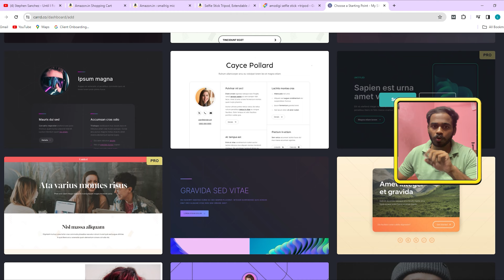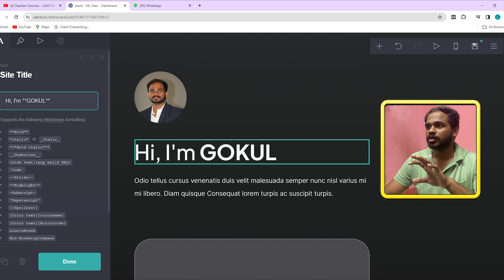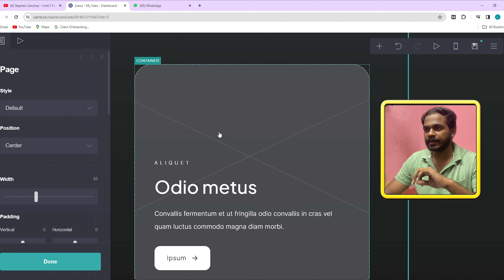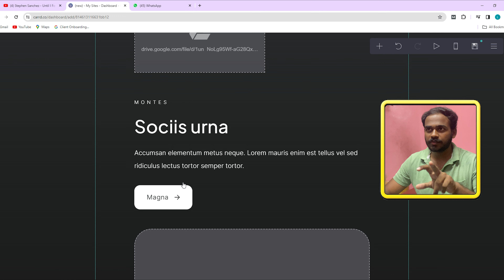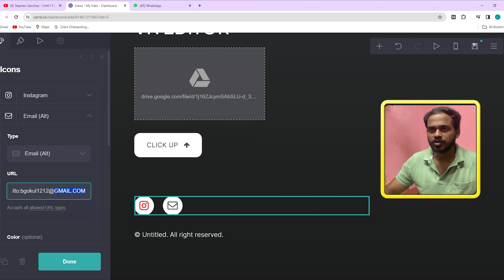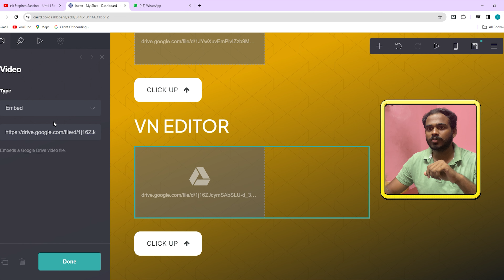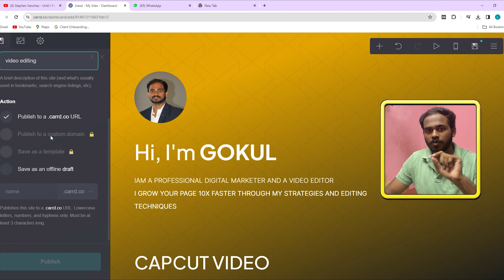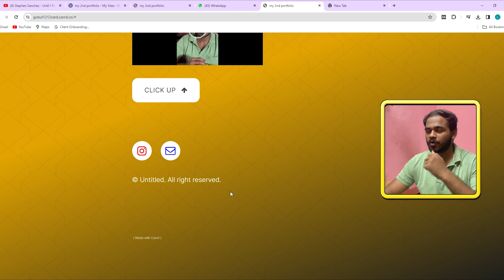BUILD YOUR PORTFOLIO WEBSITE IN 15 MINUTES🔥| STEP BY STEP EXPLANATION IN TAMIL| GET YOUR 1ST CLIENT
"Unlock the secrets to crafting a powerful advanced portfolio with our comprehensive guide! Whether you're a seasoned professional or aspiring to reach new heights in your career, our in-depth tutorial covers everything you need to know. From selecting the right projects to showcase your expertise to mastering advanced presentation techniques, we provide step-by-step strategies for creating a standout portfolio that commands attention. Elevate your portfolio game and take your career to the next level with our actionable tips. Don't miss out on this essential resource for ambitious creatives and professionals looking to stand out in a competitive market. Watch now and start building your advanced portfolio with confidence!"

Here are the Gadgets & products I used👇
1.Ring light with stand

2.Ring light without stand

3.Mobile and cam Tripod

4.Led lamps

5.Green screen

6.Black screen

TIMECODES:
0:00-INTRO
0:30-KNOW THE TOOL
1:40-SELECTING THE TEMPLATE
2:08-BUILDING THE PAGE
18:08-PUBLISHING THE SITE
20:06-OUTRO